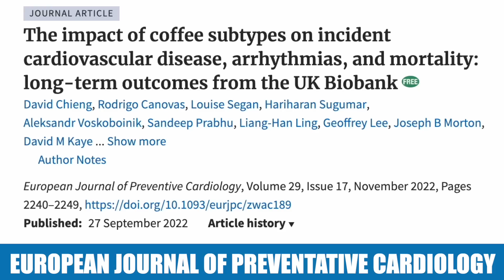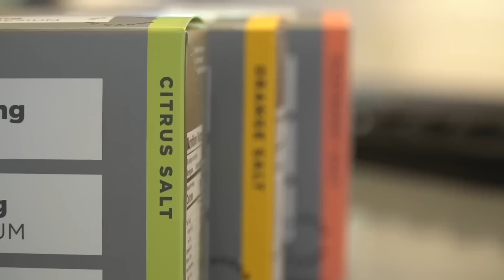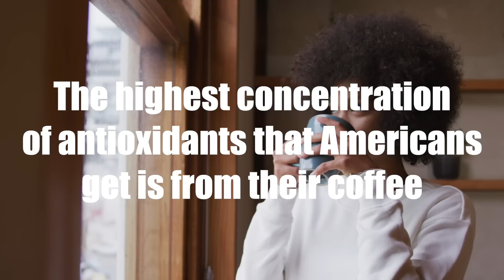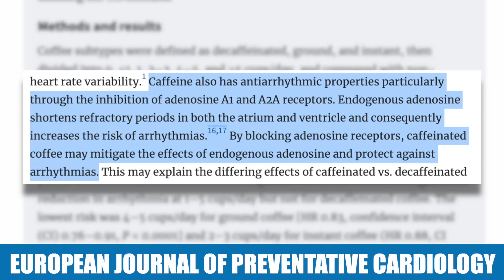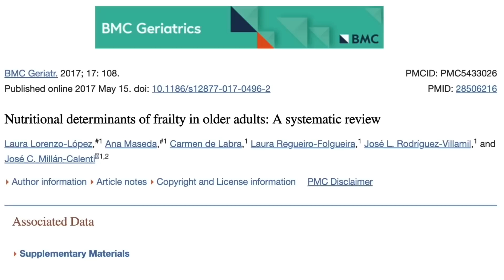Scientists Now Claim Coffee is Leading to Heart Attacks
Does Caffeine Increase the Risk of Cardiovascular Disease?

References

Timestamps ⏱

0:00 - Intro
1:15 - Free Sample Flavors Pack of LMNT
2:15 - Various Forms of Coffee & Cardiovascular Disease
6:06 - Caffeine & Frailty
7:43 - Longevity